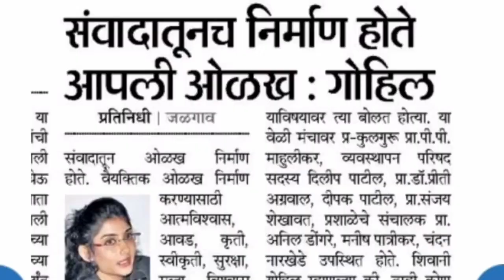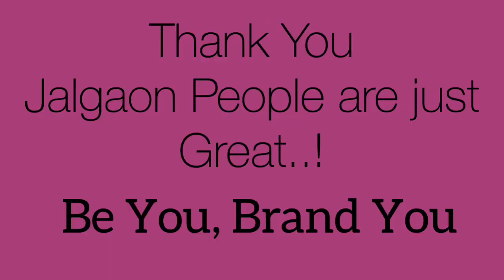Personal Brand- Jalgaon University Invite Tour,Maharashtra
Purpose-
Ms. Shivani Gohil, Image and Personal Branding Consultant declared Youth Icon 2019 (Grahak Drushti).
Invite from North Maharashtra University and Grahak Drushti to facilitate Youth Icons.
Sharing Glimpses of Program Tour.

Special Thanks-
•Mr. Manish Patrikar
•Jalgaon North Maharashtra University
•Aspirants
•Other People Present

Thank you for your Welcome.
Jalgaon people are Great.

Connect Shivani Gohil, Young Personal Branding Speaker, Author, and Coach-

For consulting or doubts you can-

We consult at our best.